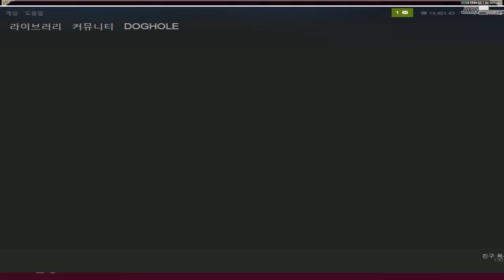【Momodora】 (Ep1)ㅣ모모도라 달 아래의 진혼곡, 미소녀 액션겜 스토리 (한글ver.)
아프리카, 다음팟에서 방송을 진행하고 있는 개구멍입니다.

- 영상이 녹화되는 생방송 시청 (시청자 참여 컨텐츠 참가)